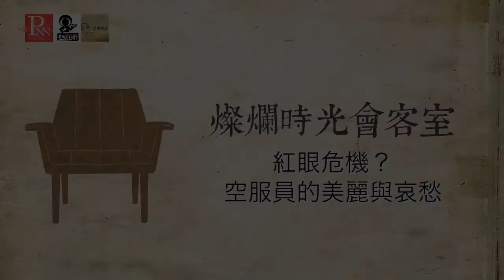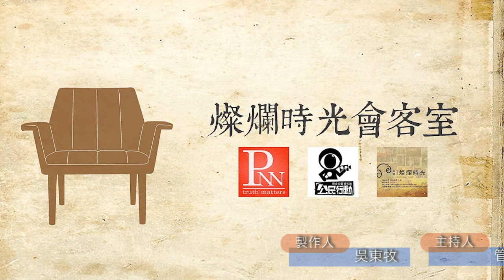燦爛時光會客室#27 紅眼危機？ 空服員的美麗與哀愁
「空服員」或是俗稱的「空姐」、「空少」，一直是許多人稱羨的職業，每年航空公司招考都會吸引大量民眾報考，這份職業看似光鮮亮麗，背後是否又有什麼不為人知的辛酸？空服員究竟遇到什麼樣的問題？而對於乘客而言又會造成什麼影響？本週「燦爛時光會客室」帶您一同了解。